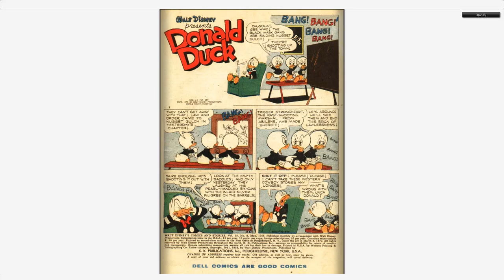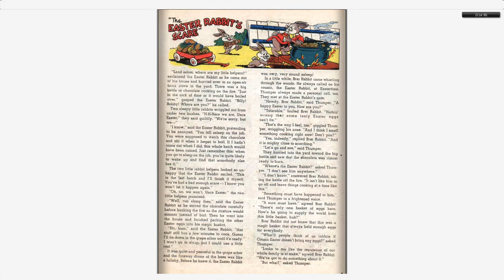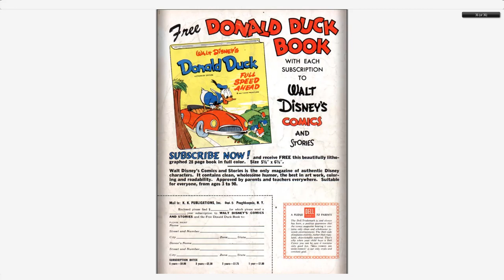Walt Disney's Comics And Stories 176 Dell